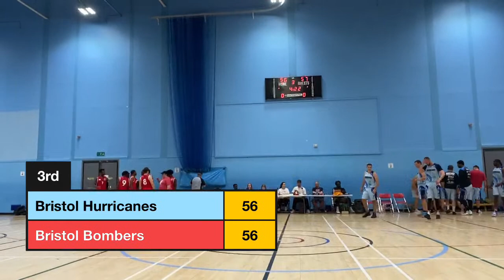WEBBA Men's Cup Final 2022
Bristol Hurricanes (Blue) vs Bristol Bombers (Red) in the West of England Basketball Association Men's Cup Final on Sunday 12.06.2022 at 17:00. Played at UWE Centre for Sport.